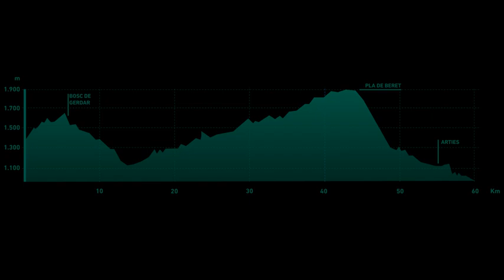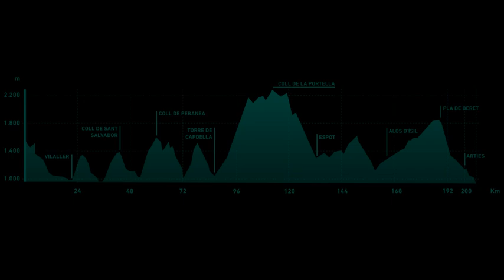Pedals de Foc dia 3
Pedals de Foc dia 3, Espot-Vielha 77kmts